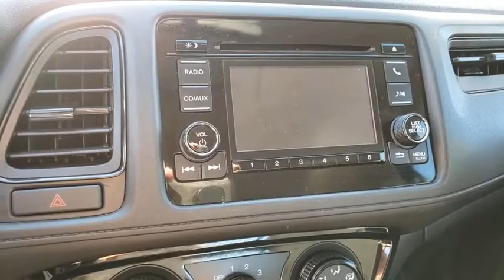2017 HONDA HR-V Henderson, Las Vegas, Laughlin, St George, Flagstaff, NV P15900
CRYSTAL BLACK PEARL [LISTING TYPE] 2017 HONDA HR-V available in Henderson, Arizona at Findlay Honda Henderson. Servicing the Las Vegas, Laughlin, St George, Flagstaff, NV area.

CARFAX 1-Owner, Dealer Certified, Excellent Condition. JUST REPRICED FROM $17,984. LX trim. Bluetooth, CD Player, iPod/MP3 Input, Aluminum Wheels, Back-Up Camera, Serviced here, Non-Smoker vehicle. CLICK ME!br /br /KEY FEATURES INCLUDEbr /Back-Up Camera, iPod/MP3 Input, Bluetooth, CD Player, Aluminum Wheels. Rear Spoiler, MP3 Player, Keyless Entry, Child Safety Locks, Steering Wheel Controls. Honda LX with Crystal Black Pearl exterior and Black interior features a 4 Cylinder Engine with 141 HP at 6500 RPM*. br /br /EXPERTS RAVEbr /Edmunds.com explains The steering has a pleasant and natural feel to it. It gives you confidence as you steer the HR-V around turns. It's also an easy car to wield around in tight parking lots.. br /br /A GREAT TIME TO BUYbr /Reduced from $17,984. br /br /BUY WITH CONFIDENCEbr /CARFAX 1-Owner 7-year/100,000-Mile Powertrain Warranty (from original in service date) , Vehicles purchased after the New Vehicle Warranty expires: Honda adds 1-year/12,000-mile Warranty, 182-point inspection by factory-trained technicians on all Honda Certified vehicles, 24 Hour Roadside Assistance includes, towing, lock-out assistance, tire change and fuel delivery. SiriusXM free three-month trial on eligible factory equipped vehicles, Up to two complimentary oil changes within the first year of ownership, Certified Warranty is transferable if vehicle is sold to a subsequent private owner, HondaCare extended service plans are available for purchase, if desired, Vehicles purchased within the New Car Warranty period: Extends the Warranty to 4-years/48,000 miles br /br /Pricing analysis performed on 5/20/2020. Horsepower calculations based on trim engine configuration. Please confirm the accuracy of the included equipment by calling us prior to purchase. br /
Direct Ignition System w/Immobilizer,Front Seat Belt Automatic Tensioning System,Front/Front-Side/Curtain Airbags,LATCH Child Safety Seat Anchors,Multi-Angle Rearview Camera w/Guidelines,Rollover Sensor,4-Speaker 160W Audio System,5-Inch Color LCD Screen,Air Conditioning w/Air Filtration System,Bluetooth Handsfreelink/Streaming Audio,Cargo Area Light,Cargo Area Tie-Down Anchors,Cruise Control,Driver Seat w/Manual Height Adjustment,Maintenance Minder Indicator,One-Touch Turn Indicators,Power Windows w/Driver Auto-Up/Down,Programmable Power Door Locks,Radio Data System,Rear Window Defroster,Remote Fuel Filler Door Release,Single USB Audio Interface,Speed-Sensitive Volume Control,Tilt/Telescopic Steering Column,2-Speed Intermittent Windshield Wipers,Daytime Running Lights,Eco Assist System & Eco Coaching,Multi-Reflector Halogen Headlights w/Auto-Off,Power Exterior Mirrors,Reverse-Linked Rear Window Wiper/Washer,Electric Power Rack & Pinion Steering,Electronic Brake Distribution w/Brake Assist,Power Anti-Lock Braking System,Tire Pressure Monitoring System,Vehicle Stability Assist w/Traction Control